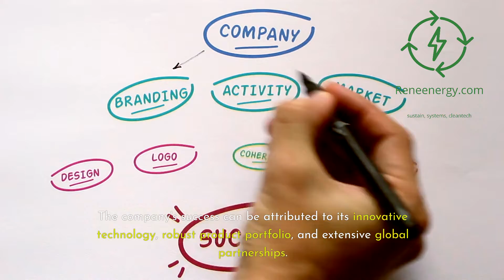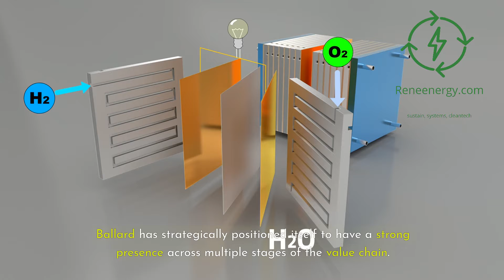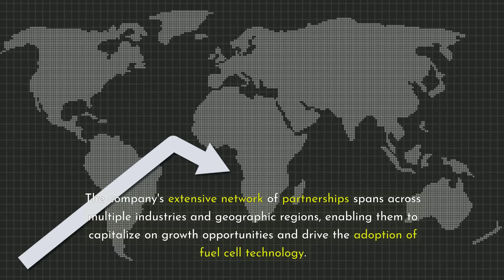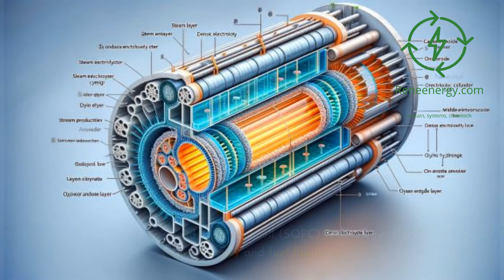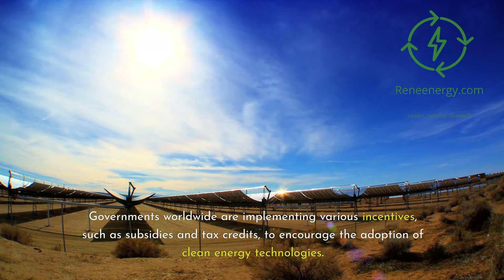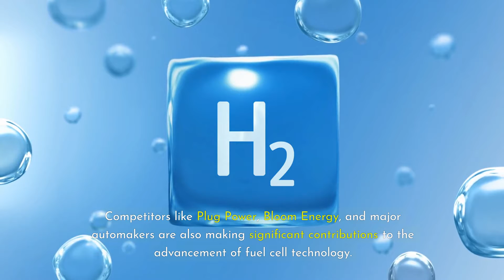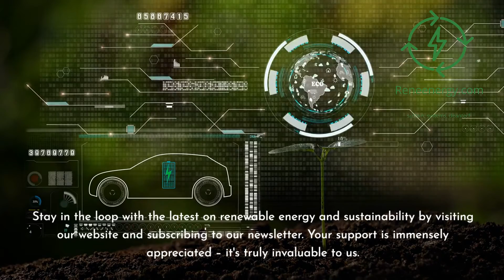Exploring Ballard's Dominance in Fuel Cell Innovation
In this video, we take an in-depth look at Ballard Power Systems, the global leader in fuel cell innovation. With a commanding 35% market share, Ballard is at the forefront of the clean energy revolution, driving the adoption of fuel cell technology across various industries.

We explore Ballard's dominant market position, its comprehensive presence across the fuel cell value chain, and the impressive statistics that showcase its impact on reducing greenhouse gas emissions. The video also examines the competitive landscape of the fuel cell industry, including key players like Plug Power, Bloom Energy, and major automakers.

Furthermore, we discuss the challenges facing the fuel cell market, such as high costs, limited hydrogen refueling infrastructure, and the need for consistent policy support. Despite these obstacles, Ballard and its competitors are making significant strides in advancing fuel cell technology and paving the way for a sustainable energy future.

Join us as we delve into the exciting world of fuel cell innovation and discover how companies like Ballard Power Systems are shaping the future of clean energy.